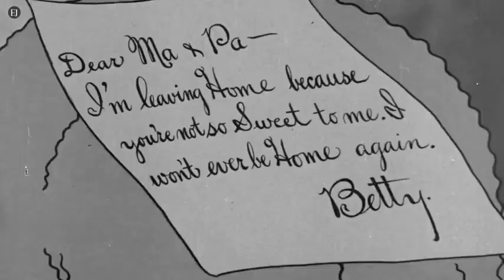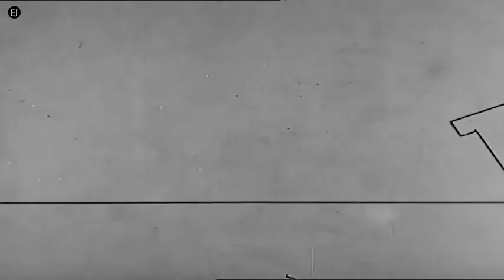Boris Brejcha - Hozho - Dropkiller 🌐🎶 Trippy Minimal Techno